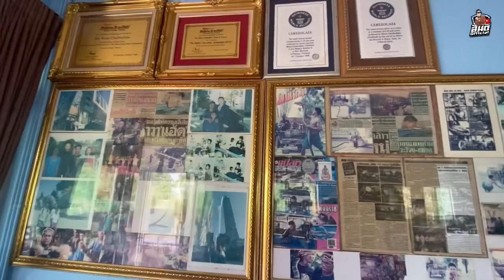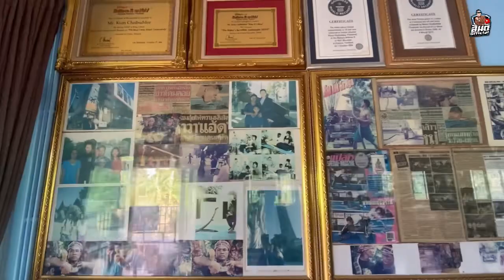จูบงูอสรพิษ…ทำลายสถิติแชมป์โลก/สัมภาษณ์ทองคำลูกทองชัย หมู่บ้านงูจงอางแห่งประเทศไทย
จูบอสรพิษ…ทำลายสถิติแชมป์โลก/สัมภาษณ์ทองคำลูกทองชัย หมู่บ้านงูจงอางแห่งประเทศไทย

หมู่บ้านงูจงอางแห่งประเทศไทย
บ้านโคกสง่า ตำบลทรายมูล อำเภอน้ำพอง จังหวัดขอนแก่น

✅ ข้อมูลติดต่อ…📸🎥
LINE  : santi0031
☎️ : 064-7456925